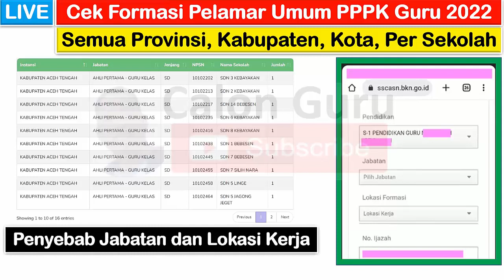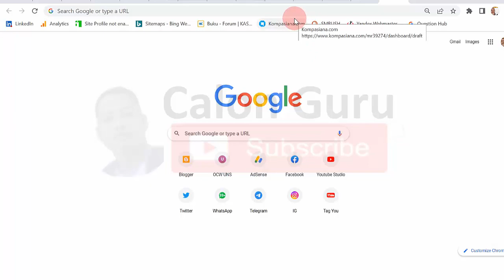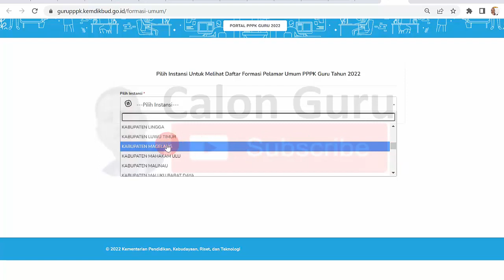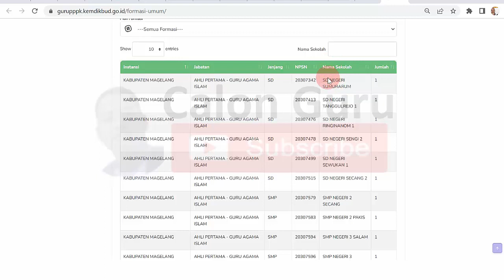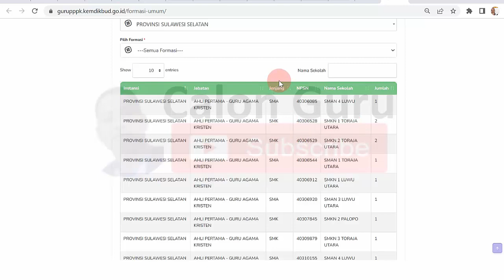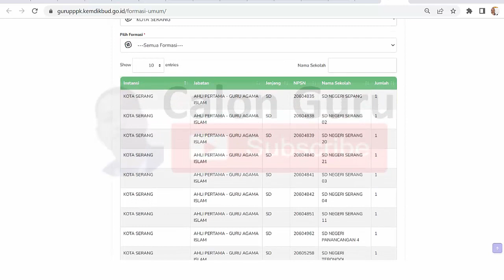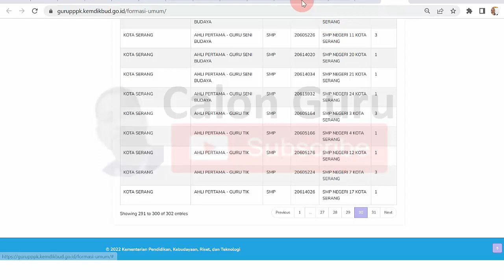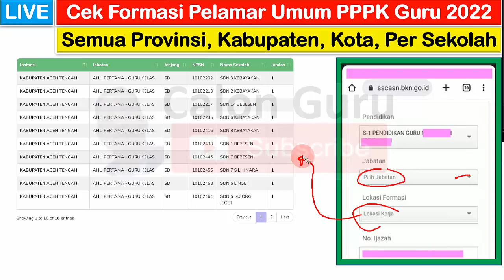LIVE Cara Cek Sisa Formasi untuk Penempatan Pelamar Umum PPPK Guru 2022 di Sekolah Induk dan & Induk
Berikut Calon Guru sajikan bagaimana Cara Cek Formasi Pelamar Umum PPPK Guru 2022 Per Sekolah, Per Provinsi, Per Kabupaten seluruh Indonesia. Seperti yang sobat Calon guru ketahui bahwa formasi pelamar umum pppk guru 2022 merupakan sisa formasi pppk guru 2022 untuk penempatan pelamar prioritas 1 PPPK Guru 2022, penempatan pelamar prioritas 2 PPPK Guru 2022 dan penempatan pelamar prioritas 3 PPPK Guru 2022 maka digunakan untuk penempatan pelamar umum PPPK Guru 2022. Pada jadwal pemilihan formasi pppk 2022 ini pelamar umum pppk guru 2022 bisa memilih formasi pelamar umum pppk 2022 baik untuk penempatan di sekolah induk maupun penempatan di sekolah non induk. Bagi sobat Calon guru yang sudah melakukan pendaftaran PPPK Guru 2022 segera pilih formasi pppk 2022 pada jadwal pemilihan formasi pelamar umum PPPK Guru ini. Untuk panduan cara mengetahui formasi pelamar umum pppk guru 2022 silakan ikuti panduan cara melihat formasi pelamar umum pppk 2022 sesuai video ini untuk cek Daftar Formasi Pelamar Umum PPPK Guru Tahun 2022 dengan cara Pilih Instansi Untuk Melihat Daftar Formasi Pelamar Umum PPPK Guru Tahun 2022 di Semua Provinsi, Kabupaten, Kota, Per Sekolah sekaligus memberi jawaban tidak bisa memilih formasi pppk guru 2022 karena Penyebab Jabatan tidak bisa dipilih dan Lokasi Kerja tidak bisa dipilih serta lokasi formasi Tidak Bisa Dipilih (KOSONG) karena memang formasi pppk guru 2022 sangat sedikit mengakibatkan formasi sekolah induk tidak muncul.